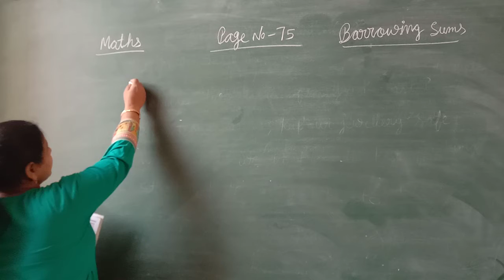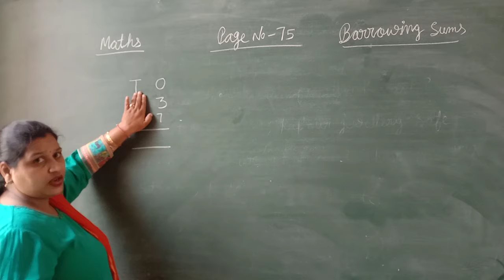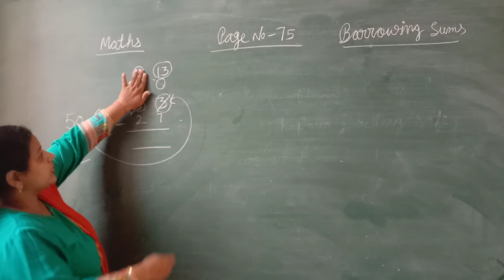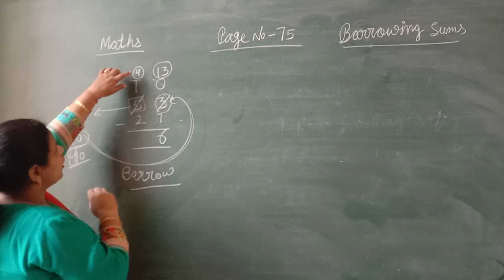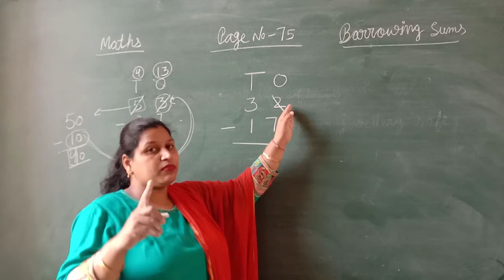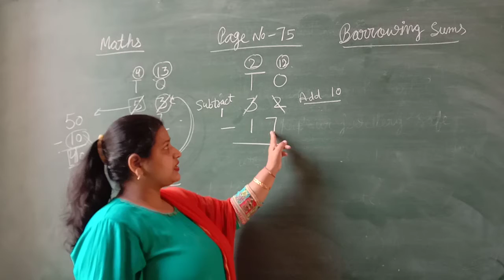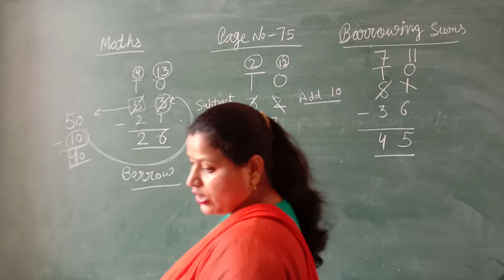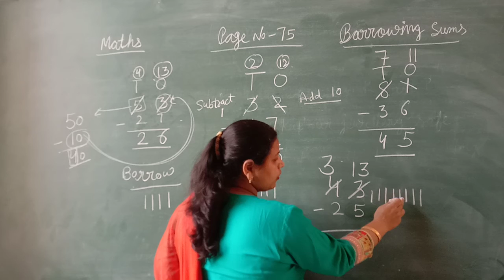Maths page number 75 (Borrow sum) 2R2C